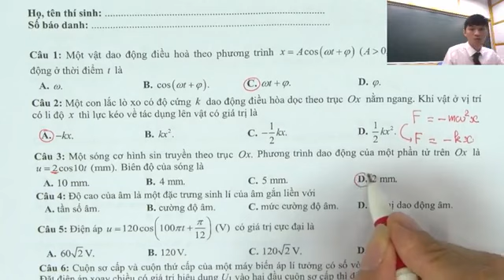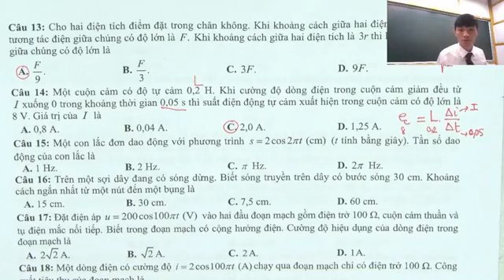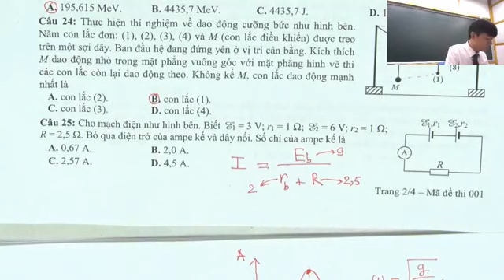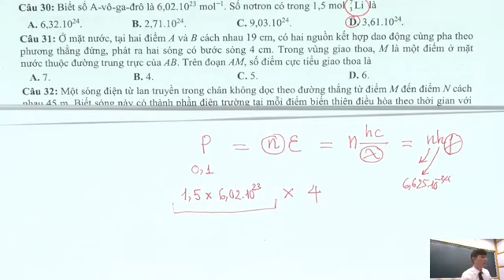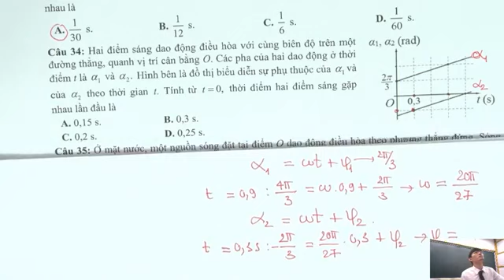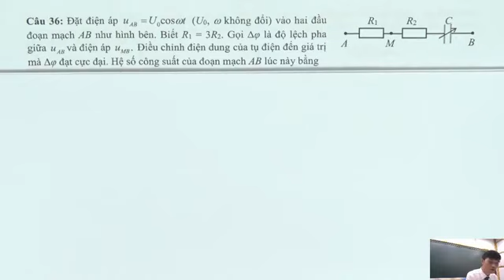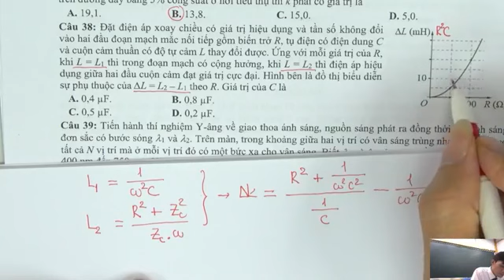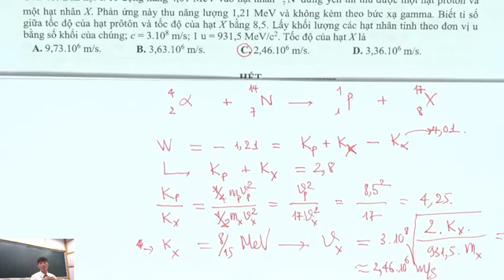Giải đề tham khảo THPT QG 2019_Vật lí_Thầy Đỗ Ngọc Hà